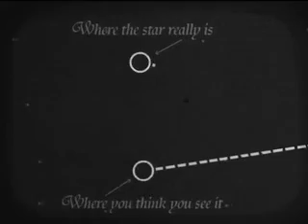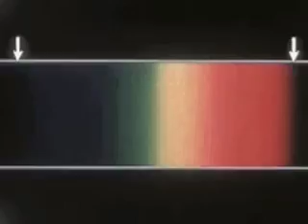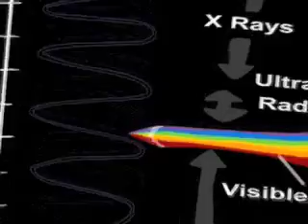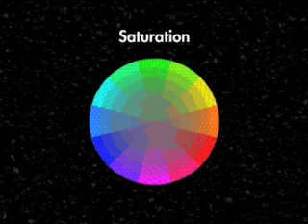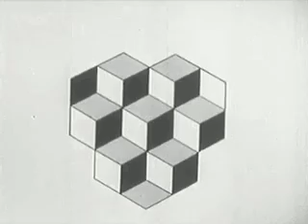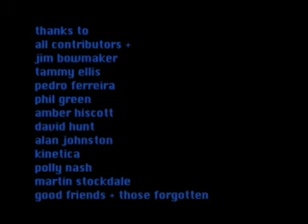Tricker The Light (2007)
An experimental documentary looking at light and how we see.